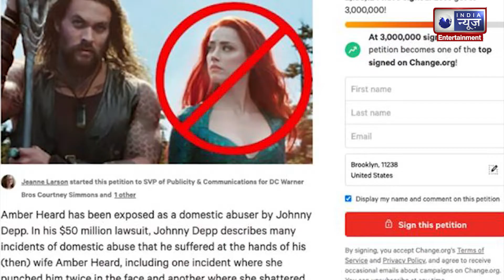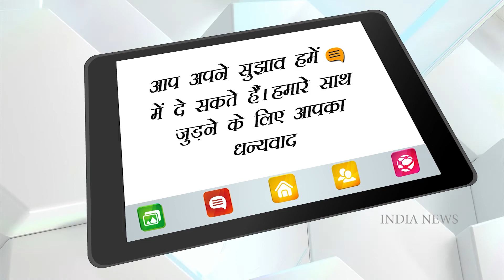Aquaman 2: Warner Bros. Considered Replacing Amber Heard in ‘Aquaman 2’ !!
Aquaman 2: The president of DC Films testified Tuesday that the studio considered replacing Amber Heard for “Aquaman 2” out of concern that she lacked chemistry with star Jason Momoa.Heard was ultimately cast in the sequel, but her lawyers have argued that she nearly lost the job and could not renegotiate for more money due to the backlash over her domestic abuse allegations against Johnny Depp. Heard is seeking $100 million in a defamation counterclaim against Depp.
Walter Hamada, the head of Warner Bros.’ DC unit, was the first witness called by Depp’s side as they begin their rebuttal of Heard’s counterclaim in court in Fairfax, Va. Appearing by video deposition, Hamada testified that the abuse allegations played no role in casting decisions in “Aquaman 2.”